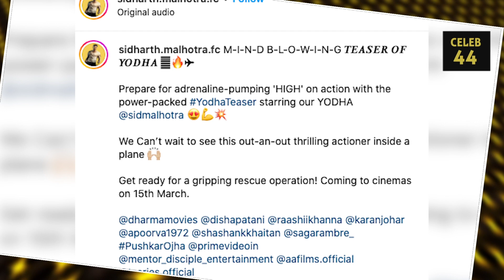YODHA - TEASER | Sidharth Malhotra | Disha Patani | Celeb 44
YODHA Movie - TEASER | Sidharth Malhotra | Disha Patani | Celeb 44

It is one of India's most-reputed movie info portals that keeps you updated with all the daily gossip, movie review, box office report, celebrity interviews, videos, photos from glamorous world of Cinema and TV. Celeb44 brings you the best buzz about Bollywood celebrities.